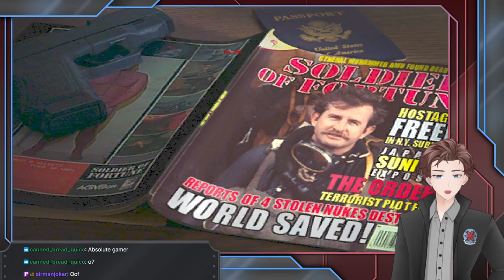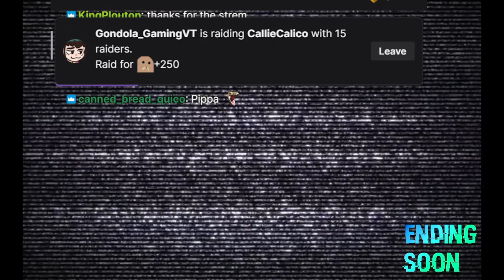Soldier of Fortune Part 2:🌞day 🥶day Soldier of Chill Ed.